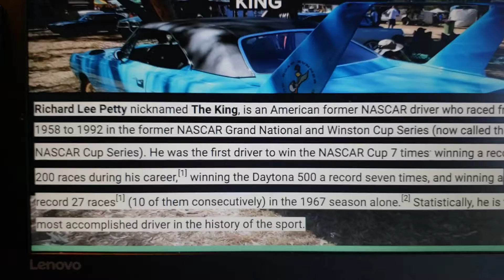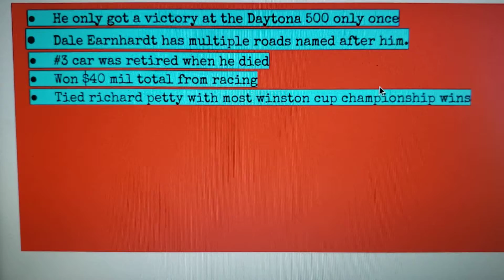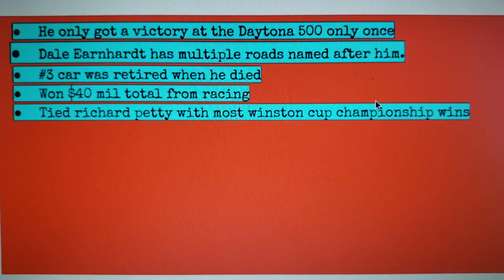Epic Rap Battle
Coby and Chandler battle